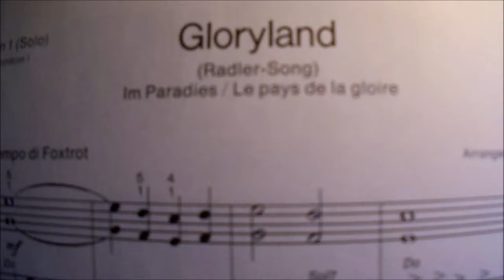Over in the Glory Land (Klavier) 👍🏻💪🏻😊🐶🎹🎼🎵🎶🇺🇸🗽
Am 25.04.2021 habe ich den schönen US-amerikanischen Gospel "Over in the Glory Land" in Bilfingen auf dem Klavier von meinem Vater nachgespielt 👍🏻💪🏻😊🐶🎹🎼🎵🎶⛪️🇺🇸🗽 S. mein Schatz, DANKE VON HERZEN für so viel tägliche Inspiration 👍🏻💪🏻❤️🐶🎹🎼🎵🎶👼🏻🙏🏻🦄🍀💐🌻